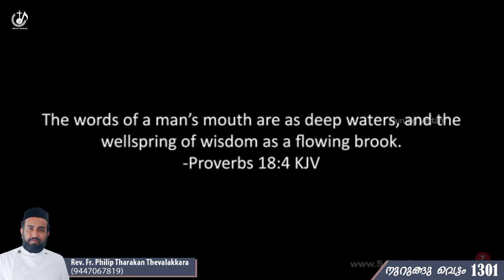കരുതലോടെ വളർത്തപ്പെടണ്ട കുഞ്ഞുങ്ങൾ...| നുറുങ്ങു വെട്ടം 1301 | Fr.Philip Tharakan Thevalakkara